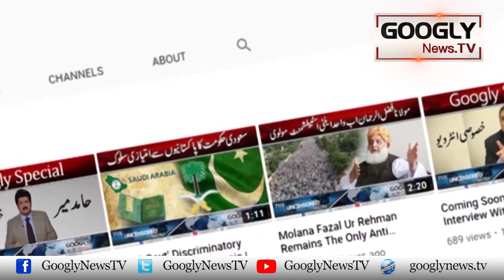Humaima Malik, Amir Liaquat Kei Pehali Biwi Kei Hamayat Kiyun Karnay Lagain? | Googly News TV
Humaima Malik, Amir Liaquat Kei Pehali Biwi Kei Hamayat Kiyun Karnay Lagain?